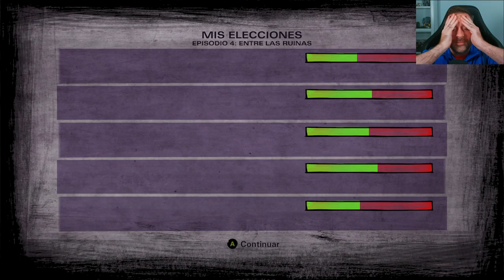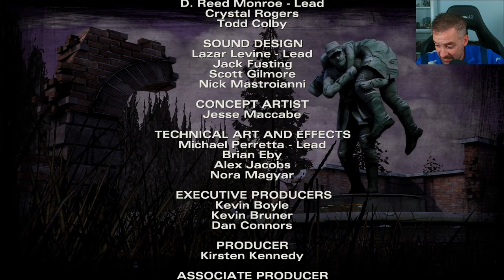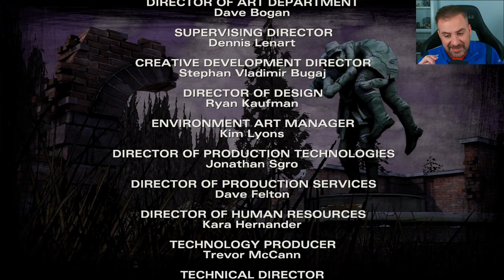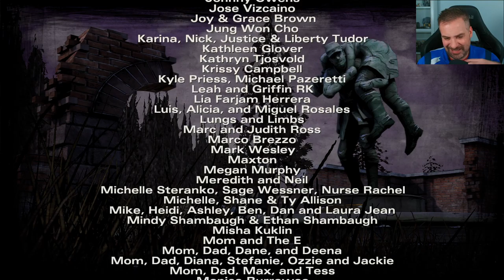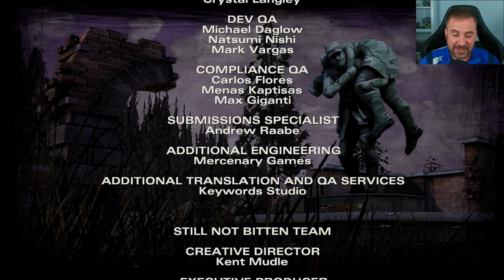The Walking Dead (Telltale Series) - TEMPORADA 2 - EPISODIO 4 | Cap. 8 "Más allá de los árboles"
👇 Más info

Un nuevo integrante está a punto de llegar al grupo y todos ellos se preparan para recibirlo. Una difícil decisión y un viejo conocido al que Clementine ayudó plantean una nueva situación...y nuevos problemas.